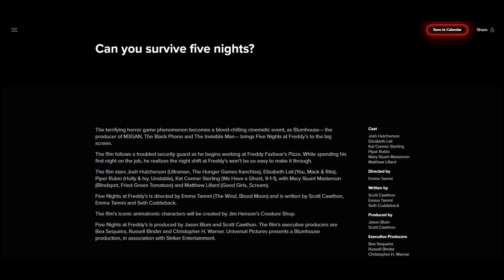MORE FNAF MOVIE POSTERS REVEALED!?!?!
YES IK THE TEASER TRAILER CAME OUT TOO, REACTION COMING OUT SOON!